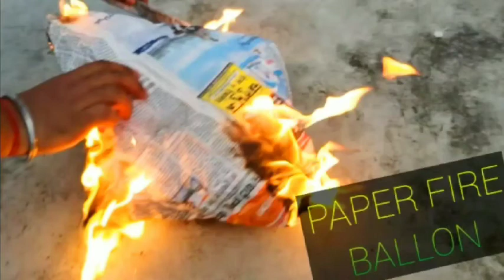ACETIC ACID 🆚 BAKEING SODA . Release of CO2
__bakeing__soda__and__acetic acid